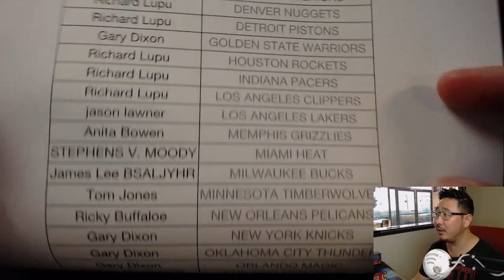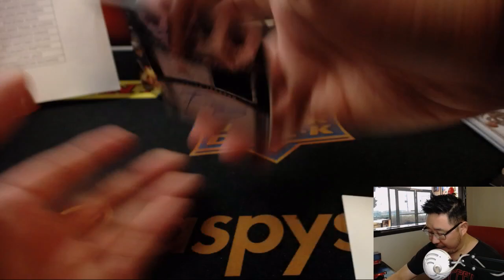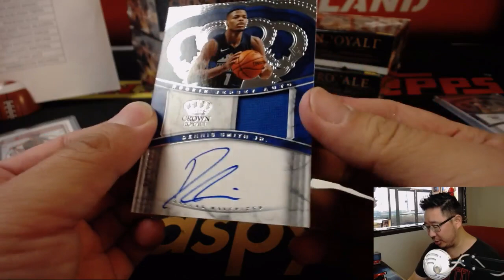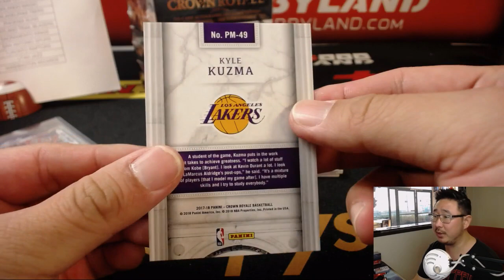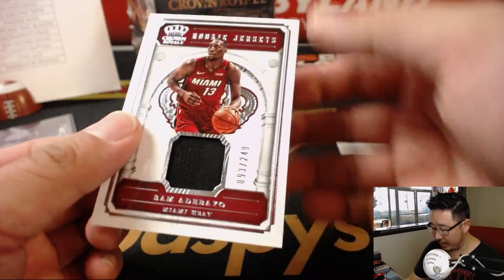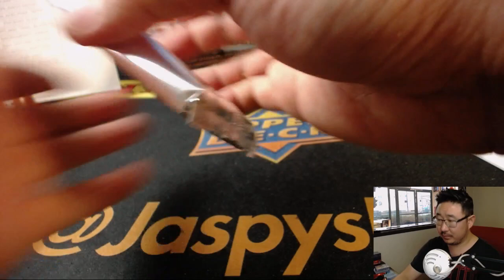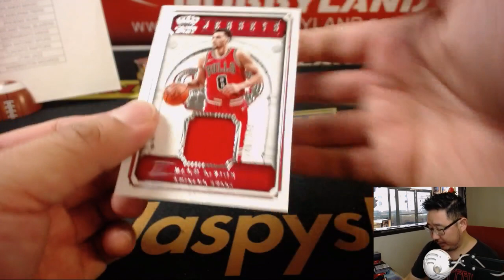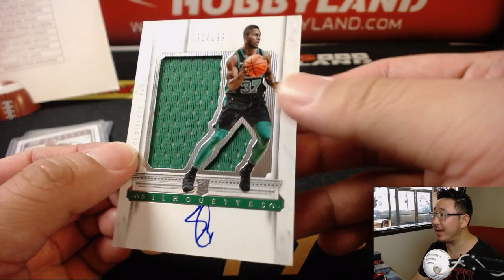Tu., 08/28/18 [8Box PYT] #8 - 2017-18 Panini CROWN ROYALE Basketball (NBA)